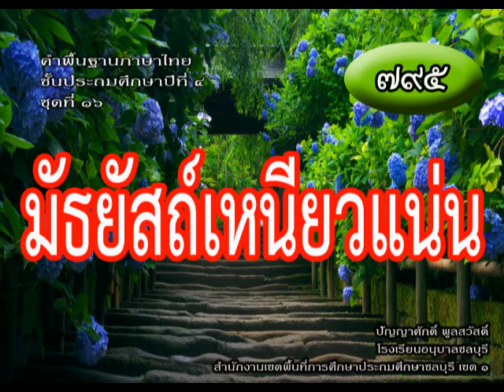คำพื้นฐานภาษาไทย ป.๔ ชุดที่๑๖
เพื่อคุณครูทุกท่าน